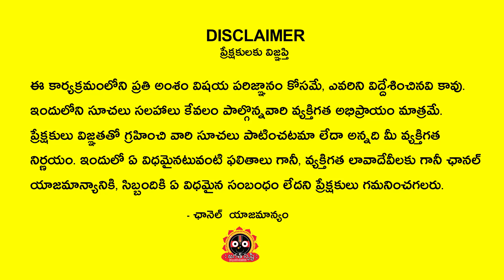మీది వృశ్చిక రాశా..? నరదృష్టా మరేంటి..? vruschika rasi Remedies vengala poornaachari